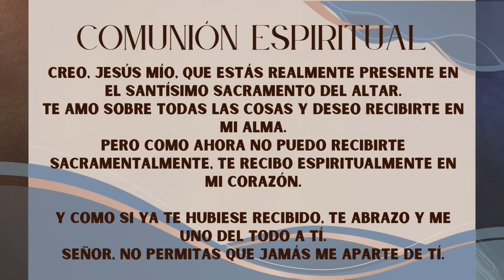Padre Chucho - La Santa Misa (jueves 4 de abril)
Octava de Pascua